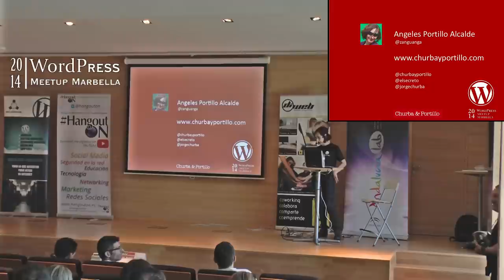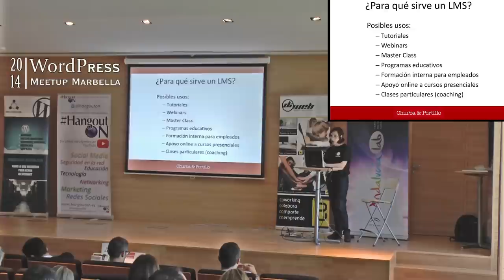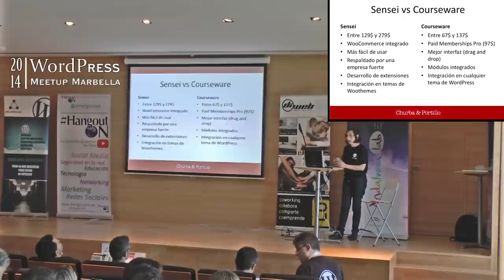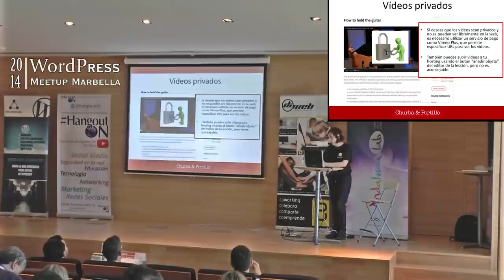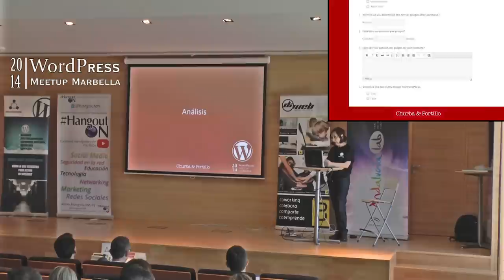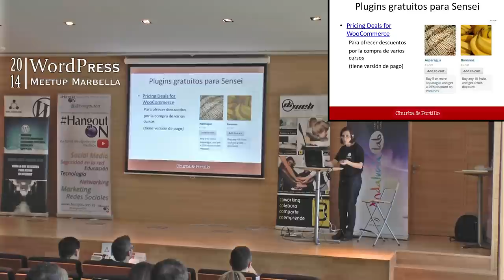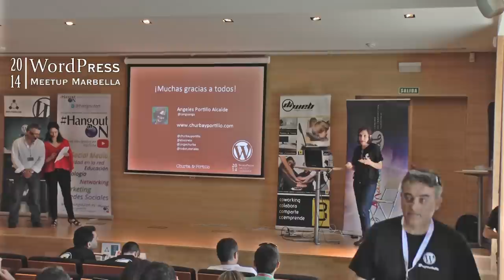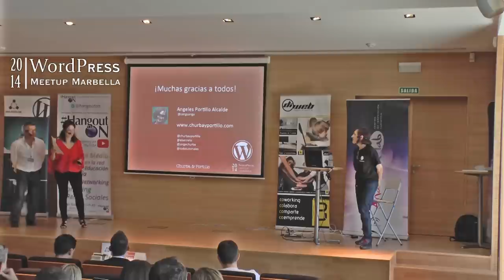Cómo crear una academia online con WordPress (plugin Sensei) - WPMarbella 2014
Una ponencia en la que se explican las posibilidades de crear un negocio de formación online usando WordPress y el plugin Sensei, realizada por Ángeles Portillo en la II WordPress Meetup Marbella 2014.

Se explica el por qué de integrar un LMS (sistema de gestión de aprendizaje) con WordPress junto a un análisis en profundidad del plugin Sensei: interfaz, estructura, posibilidades, evaluación, seguimiento, integración con WooCommerce así como un listado de plugins gratuitos y de pago que se pueden usar con Sensei.

Ángeles Portillo Directora y cofundadora de Churba & Portillo, empresa de comunicación especializada en Pymes y ONG's y apasionada de WordPress.